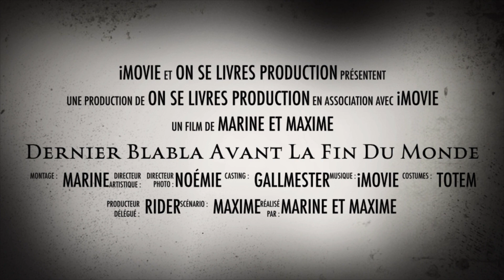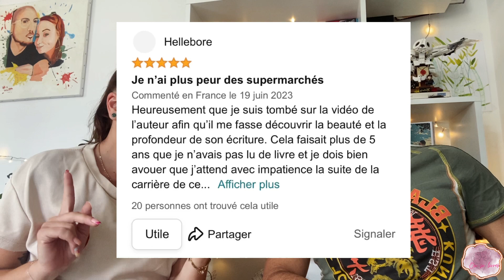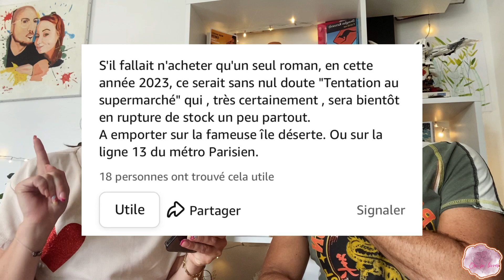On a lu le meilleur livre de France !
Top tendances, et top ventes, dans la même veine que Hugo, Camus, Dumas, Dickens, nous avons lu le plus grand livre de la littérature française… et c’est un choc !!!